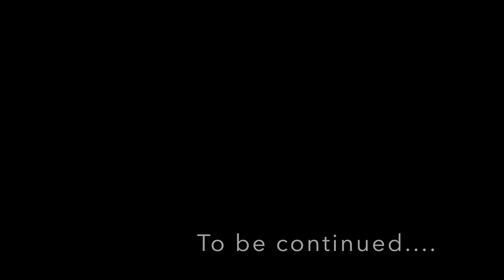Tailgate Net - FAILED